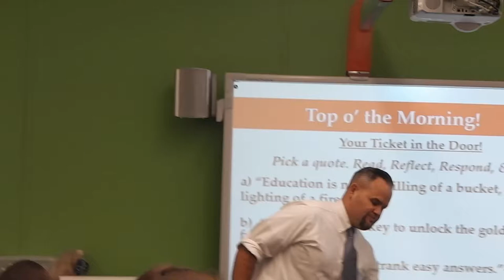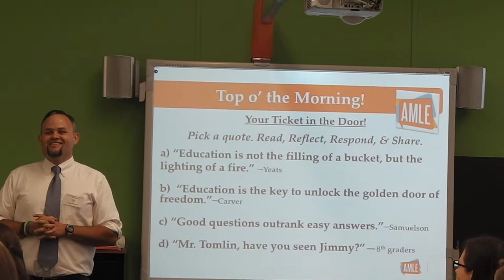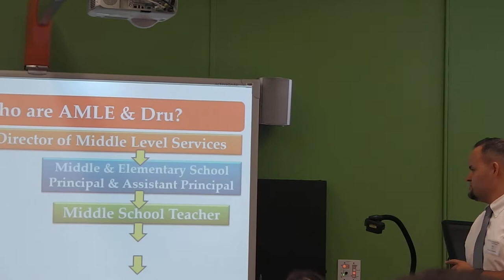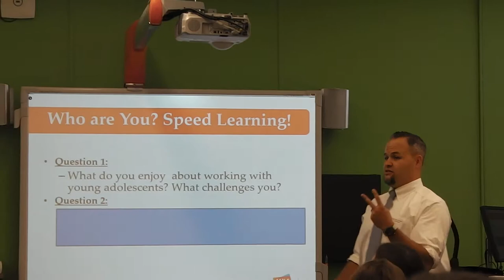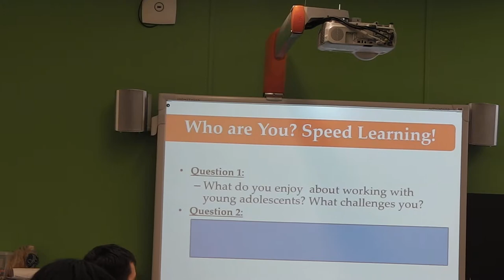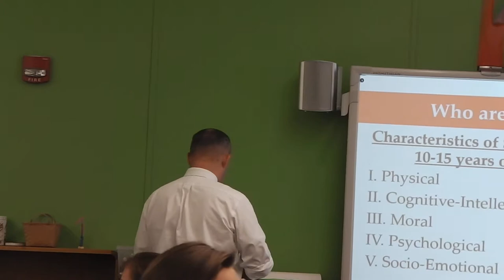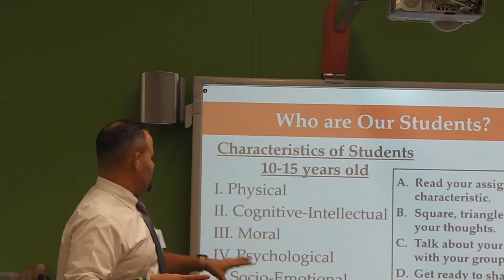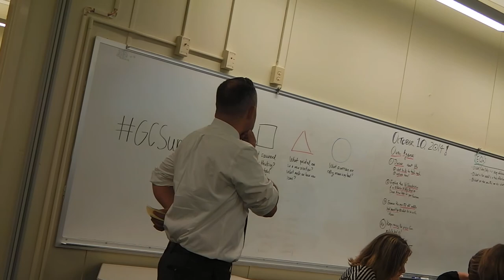"Knowing, Reaching, & Teaching Your Middle Level Learners" Part 1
10th Annual Summit: October 10, 2014

By: Dr. Dru Tomlin